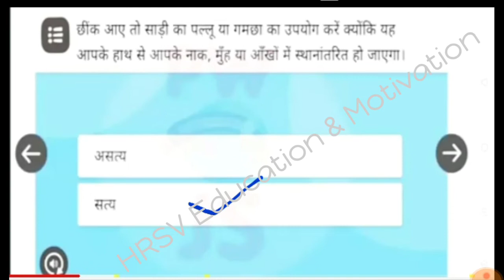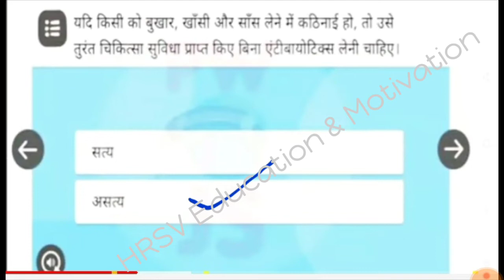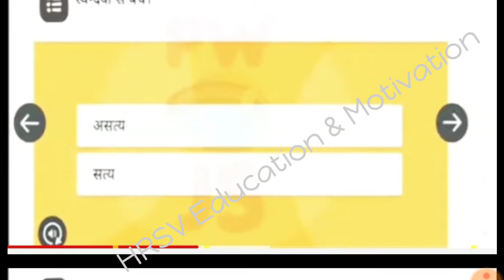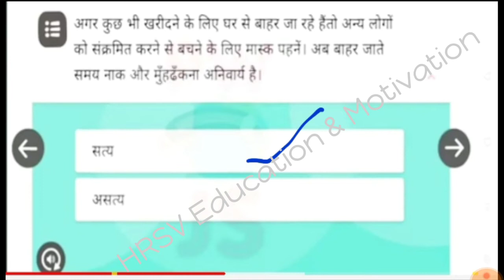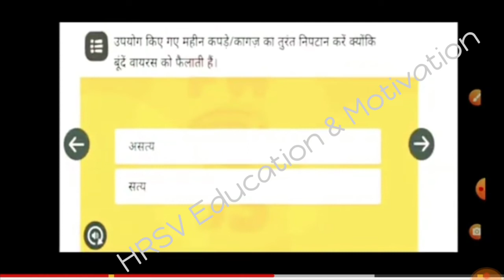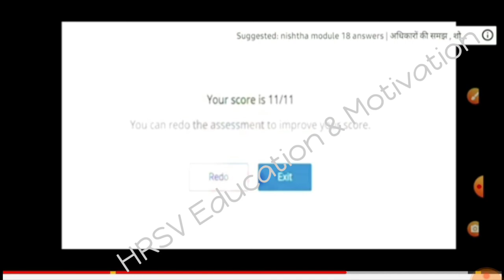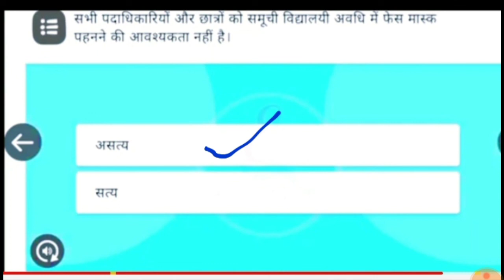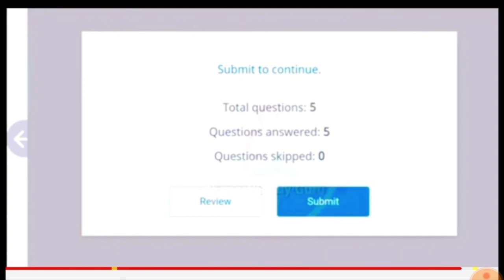🔴निष्ठा मोड्यूल17 की गतिविधि 1 व 5 प्रश्नोत्तरी |Nishtha Module 17 Quiz answer |module17 Answer key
Nishtha Module 17:गतिविधि 1 व 5 प्रश्नोत्तरी |निष्ठा मॉड्यूल 17 Quiz answers |Nistha Quiz17
* 🔴सम्मानित शिक्षक साथियों, यदि आप निष्ठा प्रशिक्षण  से जुड़ी हुयी अप्डेट्स एक ही प्लेटफॉर्म पर चाहते हैं, तो आप हमारे टेलीग्राम ग्रुप HRSV Education & Motivation की लिंक से जॉइन कर सकते हैं।*